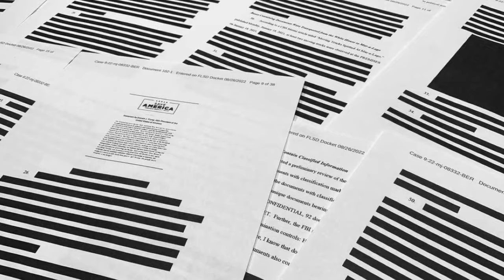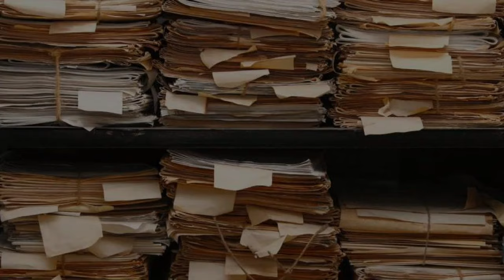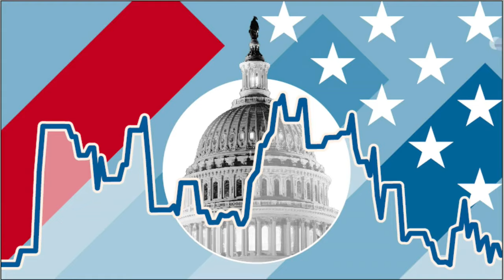🔴DURA POSICIÓN DEL PATRIOTA-TRUMP NOTICIAS HOY 13 ABRIL 2024 NEWS TODAY DONALD TRUMP EEUU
estados unidos news today 13 ABRIL 2024,
latest venezuela news today 13 ABRIL 2024,
news last minute today 13 ABRIL 2024,
last news 13 ABRIL 2024,
estados unidos news live today 13 ABRIL 2024,
the ee.uu news live 13 MARCH 2024,
latest news from venezuela live 13 ABRIL 2024,
Noticias De EEUU Hoy 13 ABRIL 2024,
latinoamerica al dia,noticias telemundo de hoy,noticias hoy 13 abril 2024,trump,meidas touch